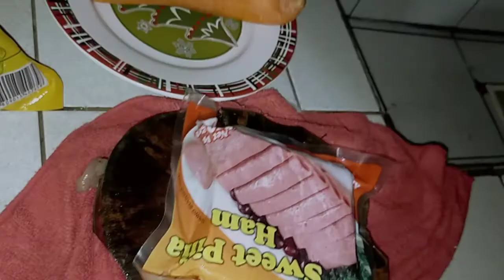chicken cordon bleu ni chef you must try! || madiskarteng nanay19